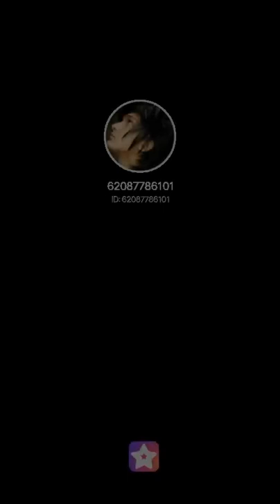maghintay k lamang.ft dhelio kantateros tv